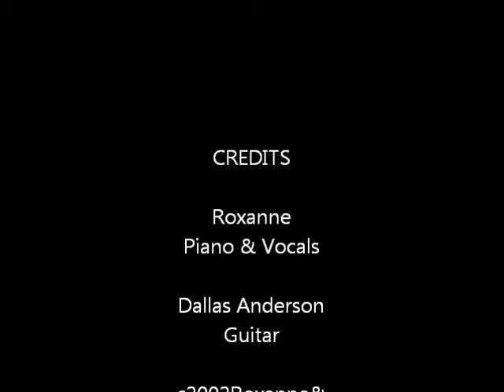What You Feel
Roxanne & Dallas Anderson perform their original song "What You Feel"